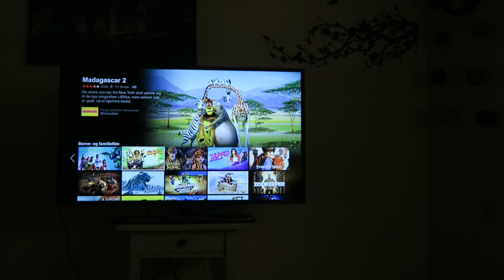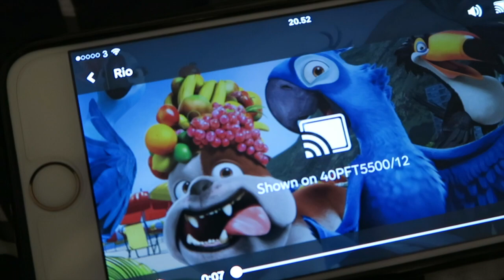Mommy Daughter Night With Spencer!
Spend some quality time with Spencer this night. We watched a movie, played with Jayce, and just had a nice night together :) Oh, and then I'm showing you some new pictures my new little puppy Melina :)

↓Questions you might have↓
- What's my name?: Sabrina, and my middle name is Maria.
- How old am I?: I'm 20.
- Do I have a job?: Yes, I earn my own money.
- Do I go to school?: Yes.
- Do I have a boyfriend?: Yes, his name is Robin.
- Where do I live?: Denmark.
- Do I know these dolls aren't real?: Very much.
- Why do I do this?: Because it makes me happy. I like to do stuff that makes me happy.
- How long have I been a reborn collector?: Since July 2010(started when I was 13)
- What do I use to edit my videos with?: iMovie.

❀Links❀
KIK: LoveMyRebornBaby

💕My babies kits and artists💕
Reborn Child💖
Spencer: Angelica by Reva Schick.
Aneska: Aloenka by Natalie Blick.
Artist: Rebecca Wagner(Summer Wagner on Facebook)
Toddlers💖
Novah: Tatiana by Reva Schick.
⬆️ Made by Kimberli Winegard. AngelBabyMaker.
Haylee: Arianna by Reva Schick(can't remember artist)
Babies💖
Isabella: Maizie by Andrea Arcello.
Hannah: Twin A kit by Bonnie Brown.
Zophia: Saskia By Bonnie Brown.
Nolan: Zachary by Cassie Brace.
Marley: Kelzie by Cheryl Webber.
⬆️  All babies made by Tamara Leigh Reborns(Facebook & eBay)
Gabriella: Esme by LLE(Artist: Wanda Monroe)
Lucas: Walter by Laura Tuzio Ross.
Brinley: Ella by Cassie Brace.
Aiden: Max by Gudrun Legler.
Maddyson: Ylenia by Eliza Marx.
Silicone Jaylah.
Ryan: Angel by Olga Auer.
*Don't know artists*

I am 100% aware that these dolls aren't real. I just like to do this roleplay for fun! It's a hobby! :)